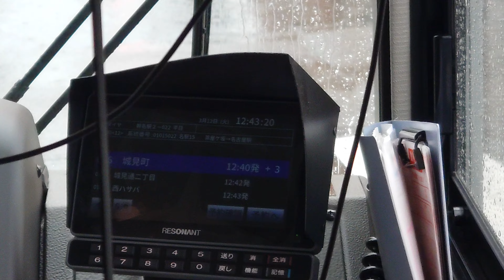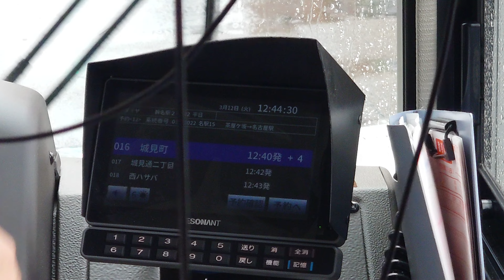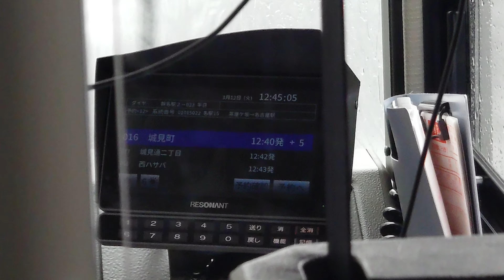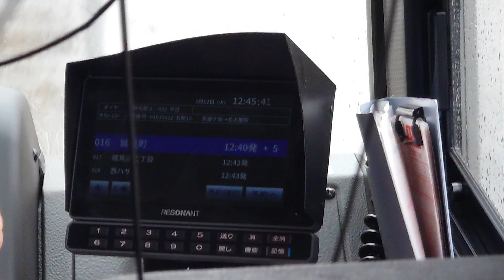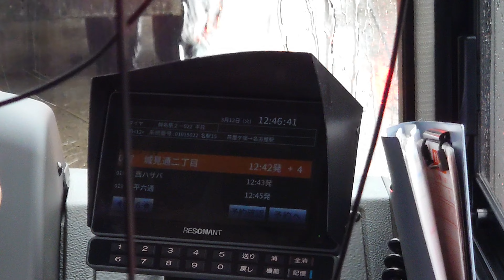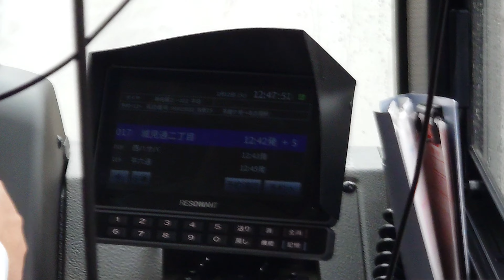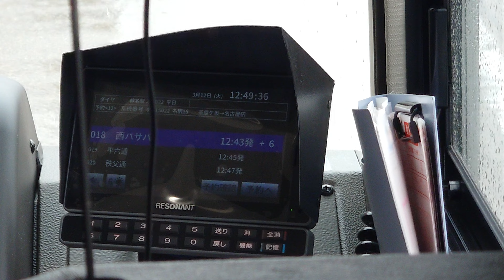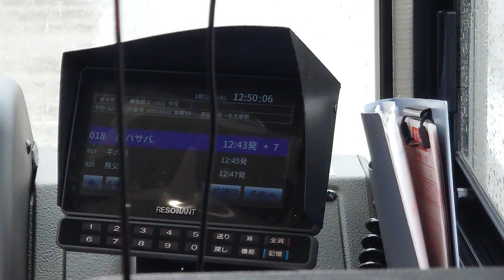名古屋市交通局市バス三菱ふそう自動車ＮＦ４８５レゾナントシステム製運転士さんのアナウンスです雨の中時間通り遅れてますチャージ故障のためです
動画投稿フルハイビジョン原則として撮影機材ＳＯＮＹＸＲｌＡスマホですみなさまお知らせがあります市バス三菱ふそう自動車ファンの人はよろしくお願いいたしますぜひ見てくださいよろしくお願いいたします僕のチャンネル登録よろしくお願いいたします